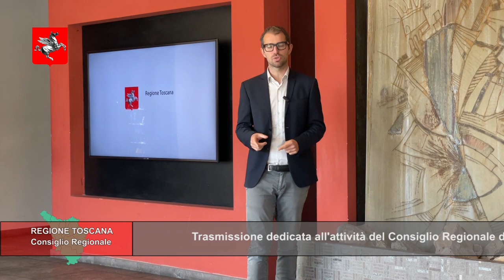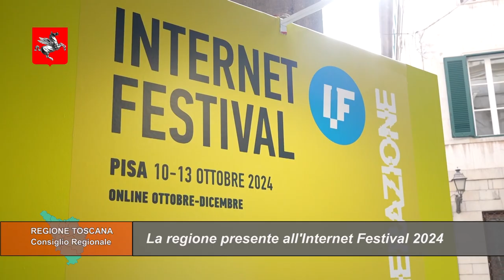TELETRURIA Cronache&Commenti Puntata 36 del 12-10-2024